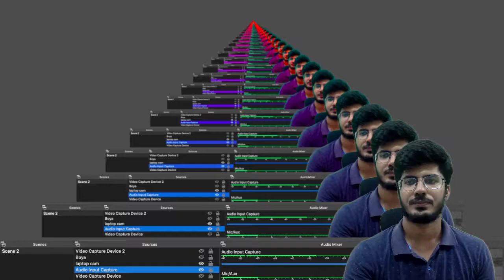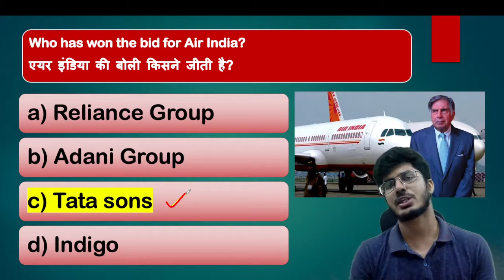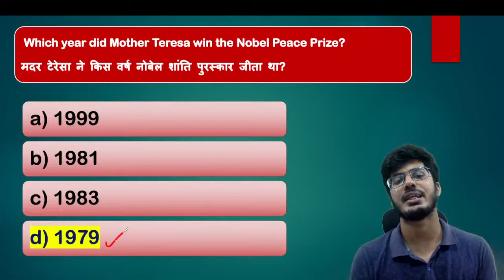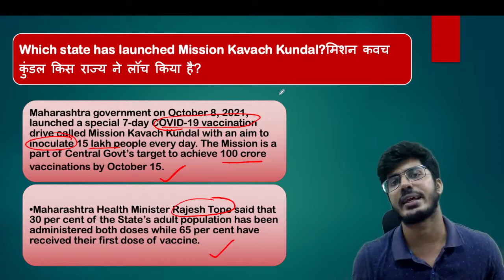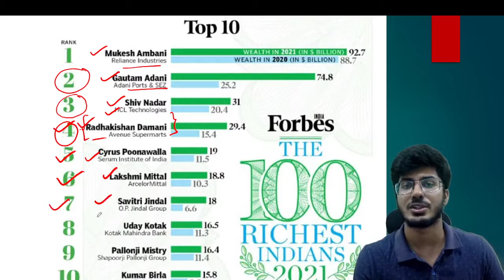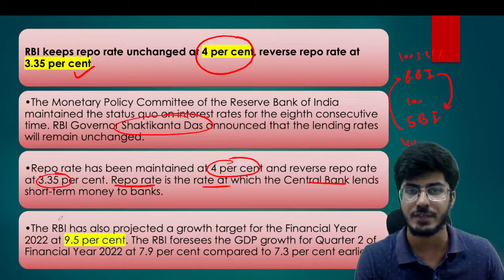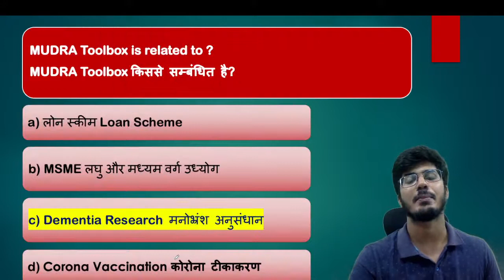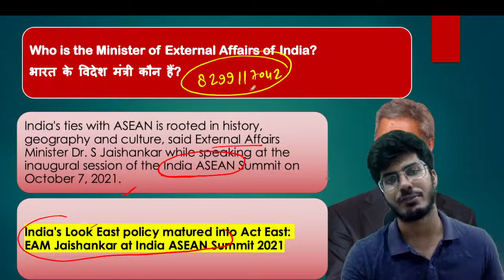9th October Current Affairs 2021 | Current Affairs Today | The Hindu Current Affairs |Aman Trivedi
for PDF :-

Current affairs,
the hindu,
the Indian express,
the quint,
the wire,
Jansatta,
the wire,
the lallantop,
current affairs mcqs,
ibps,
railway,
ssc,
ssc cgl,
ssc chsl,
ssc mts,
ibps,
sbi po,